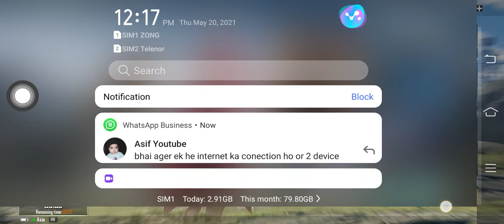Pubg Mobile Animation | We are see animation in pubg mobile | Pubg mobile best animation😍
Pubg mobile me har gia aj k bad pubg mobile nai khelo ga